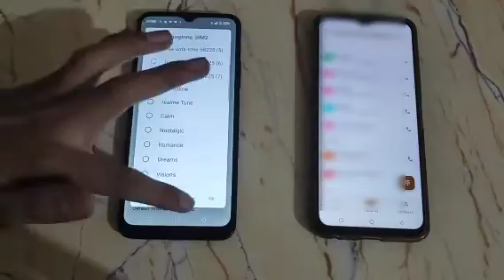Realme 7 Fast call impressin